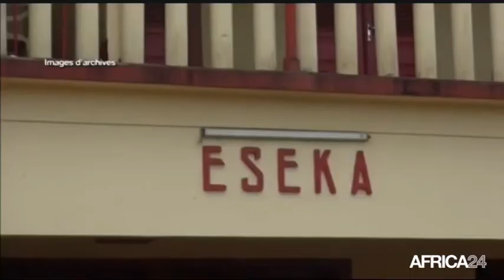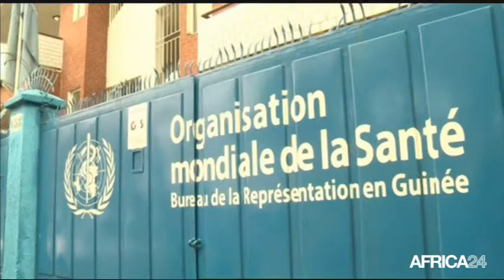Le Journal du mercredi 24 mai - 8h GMT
Afrique du Sud, Le déficit de logement pose problème. Congo, Travaux du nouveau siège du Parlement. Afrique, 52ème Assemblée annuelle de la BAD. [Country...], [Texte Sujet 04].